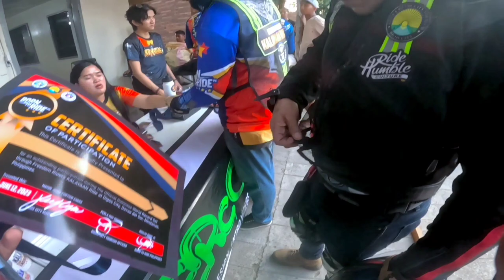Kalayaan Ride 2023.. 1000 km Ride.. Nmax 155cc ang Baon.. ☺